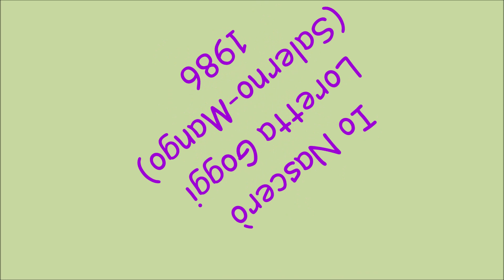Io Nascerò - Loretta Goggi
Salerno - Mango 1986